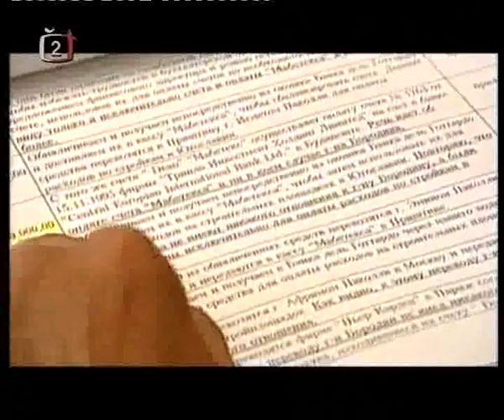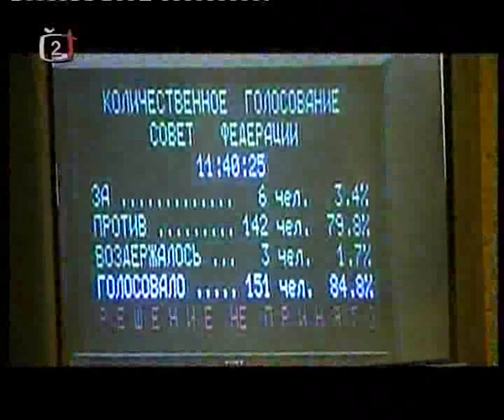Putin -- Cesta k moci (2/6)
Francouzský dokument z roku 2005.